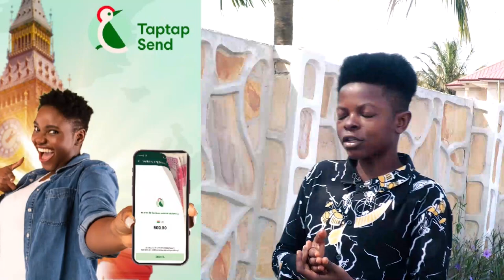Mr Logic Gives A Breakdown Of His Daily Expenses - I Spend Gh8000 Everyday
Bank Account -
Mobile Money